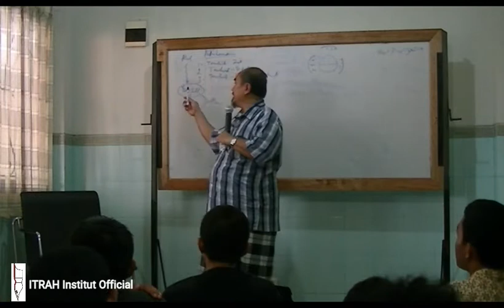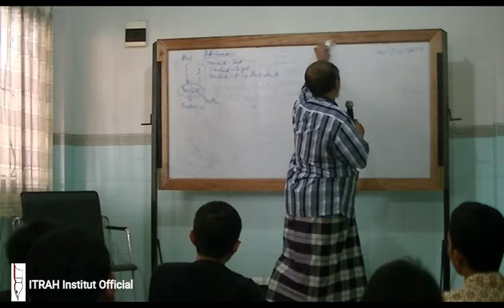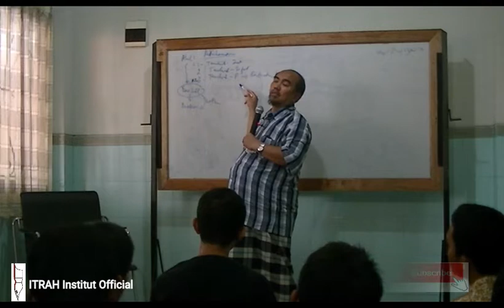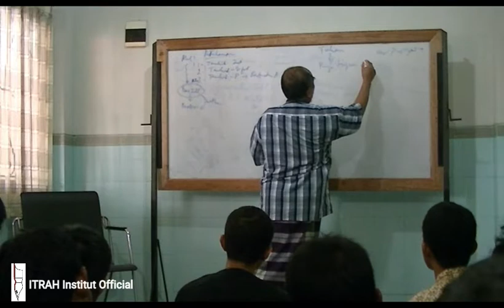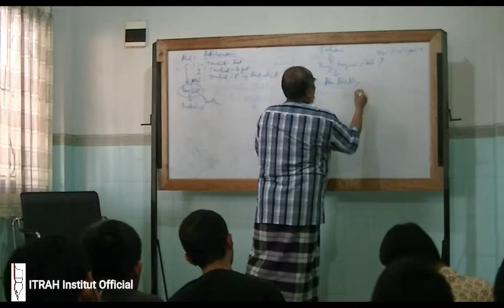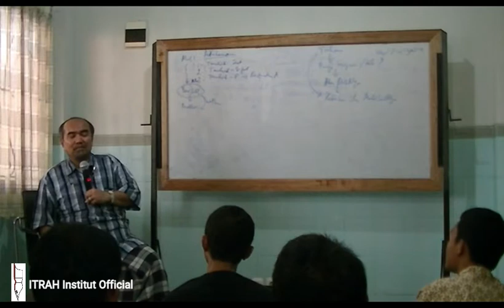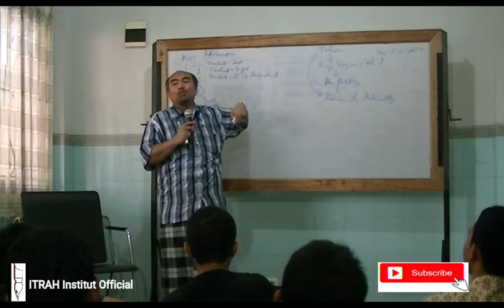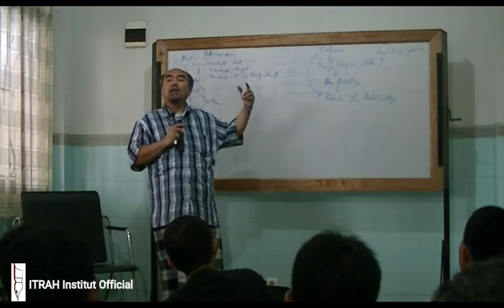Makrifatullah 6' Malaikat Tawaf Di Arasy/Angel of the Tawaf in the Throne Oleh Ustad Hasan Abu Ammar